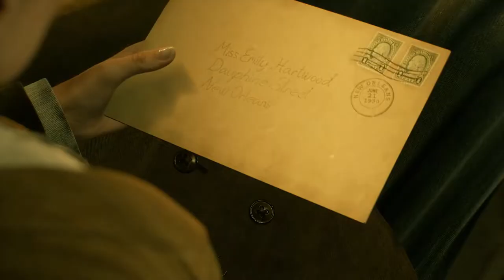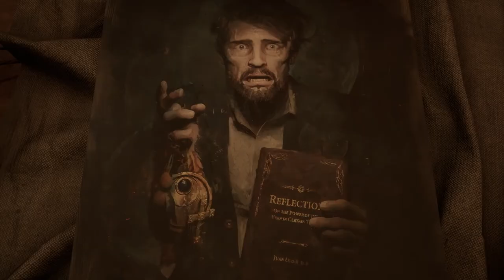Alone in the Dark Official Release Trailer